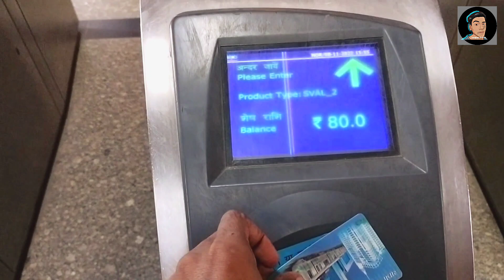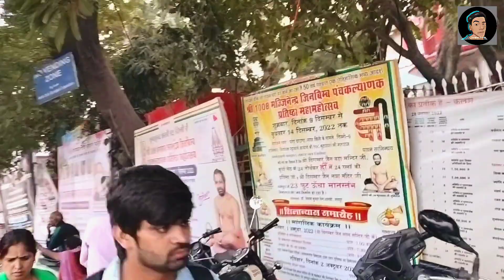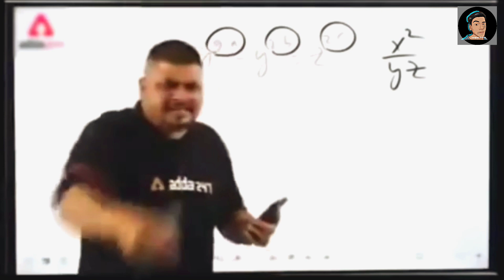Mein Chala Apne Pratapgarh/sangamdubeyvlogs/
Aap log try karo Apne video mein
NCS music 🎶